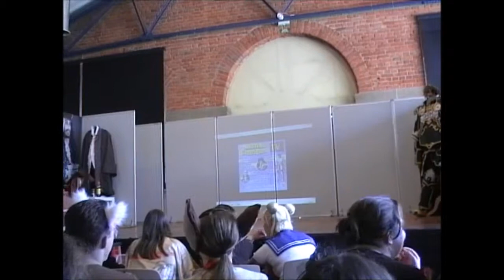japan addict haguenau 2 cosplay albator mai 2014